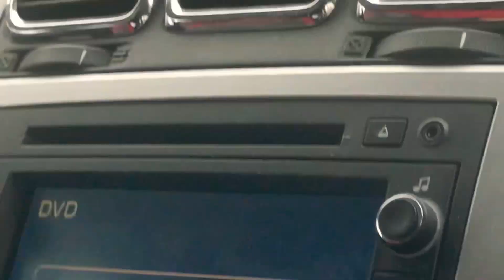Norfolk Southern heritage unit lead NS 227